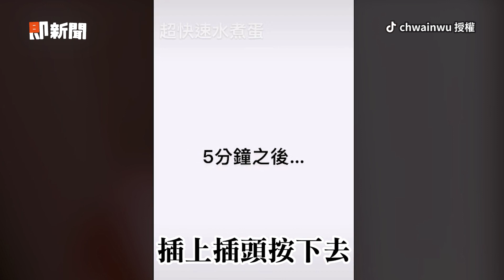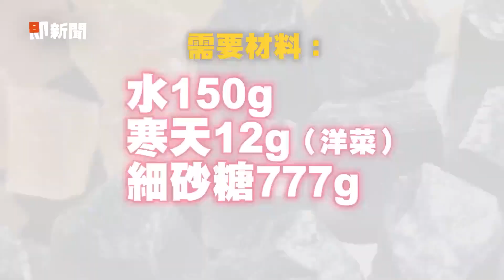妹子教做「超快速水煮蛋」 電鍋5分鐘蒸出完美半熟蛋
影片授權：Tiktok／chwainwu